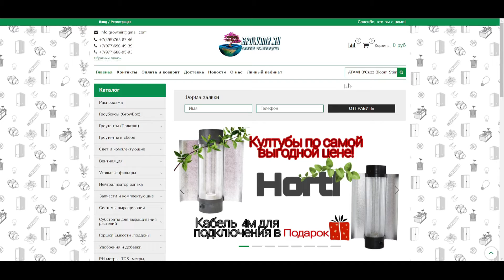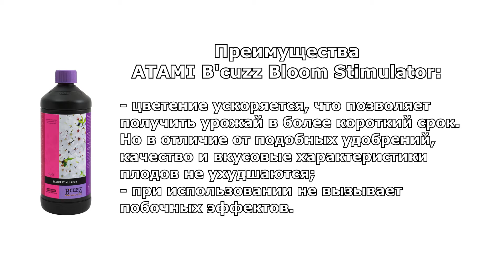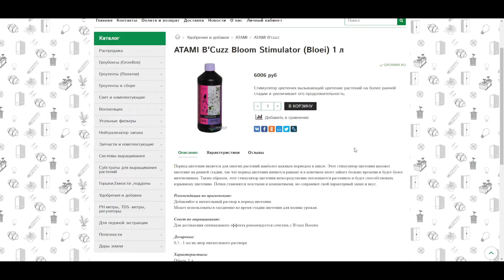Профессиональный стимулятор цветения - ATAMI B'Cuzz Bloom Stimulator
RUS|ENG
Всех приветствуем на канале интернет-магазина Growmir.ru
В данном видео мы расскажем про Профессиональный стимулятор цветения - ATAMI B'Cuzz Bloom Stimulator
Линейка удобрений компании Atami, в которую входят стимуляторы развития корневой системы, роста и цветения, производятся в Нидерландах.
Это удобрение-стимулятор, активирующее процесс завязи соцветий и самого процесса цветения, рекомендовано для применения на протяжении всего периода цветения. Состав средства и пропорции, входящих в него веществ, хранятся в секрете для защиты от некачественных подделок.
Средство обладает следующими преимуществами:
удобрение обеспечивает растение необходимым количеством энергии, в результате стимулируется метаболизм и транспортировка полезных веществ к клеткам и тканям;
увеличивает синтез сахаров внутри растения, что благоприятно влияет на вкус, запах соцветий и будущих плодов;
цветение ускоряется, что позволяет получить урожай в более короткий срок. Но в отличие от подобных удобрений, качество и вкусовые характеристики плодов не ухудшаются;
при использовании не вызывает побочных эффектов.
Стимулятор цветения можно сочетать с другими удобрениями этой линейки. Блум-стимулятор рекомендуется к применению на 5-6 неделе развития растения в период раннего цветения совместно со стимулятором роста B`cuzz Growth Stimulator и B’cuzz Root-Aid Gel. И продолжать использование вплоть до 7-10 недели.
Согласно программе кормления, на 5-6 неделе рекомендуется применять удобрение в дозировке 1 мл на 1 л воды, а, начиная с 7 недели, увеличить дозировку до 2 мл на 1 л. Использовать средство можно каждый день.
Хранить бутыль с удобрением рекомендуется в прохладном и недоступном для детей месте. Емкость с удобрением для удобства хранения уже содержит светозащищающее покрытие.
Welcome to the channel of Growmir.ru online store.
In this video we will tell you about Professional Bloom Stimulator - ATAMI B'Cuzz Bloom Stimulator
Atami's line of fertilizers, which includes stimulants for root system development, growth and flowering, is produced in the Netherlands.
It is a stimulant fertilizer that activates the process of setting inflorescences and the flowering process itself and is recommended for use during the whole flowering period. Its composition and the proportions of its ingredients are kept secret to protect against counterfeit products.
The product has the following advantages:
the fertilizer provides the plant with the necessary amount of energy, as a result stimulates metabolism and transport of useful substances to the cells and tissues;
It increases the synthesis of sugars inside the plant, which favorably influences the taste and smell of inflorescences and future fruits;
flowering is accelerated, which allows you to get a harvest in a shorter time. But unlike similar fertilizers, the quality and taste characteristics of fruits are not impaired;
when used does not cause side effects.
Bloom-stimulator can be combined with other fertilizers of this line. Bloom Stimulator is recommended for use at 5-6 weeks of plant development during early flowering together with B'cuzz Growth Stimulator and B'cuzz Root-Aid Gel. And continue to use up to week 7-10.
According to the feeding program, it is recommended to apply the fertilizer in a dosage of 1 ml per 1 liter of water on week 5-6, and, starting from week 7, increase the dosage to 2 ml per 1 liter. You can use the fertilizer every day.
Keep the bottle in a cool place out of the reach of children. The container with the fertilizer already has a light protective coating for easy storage.